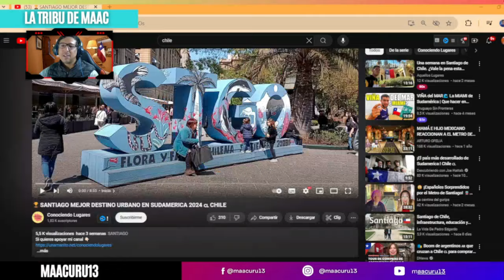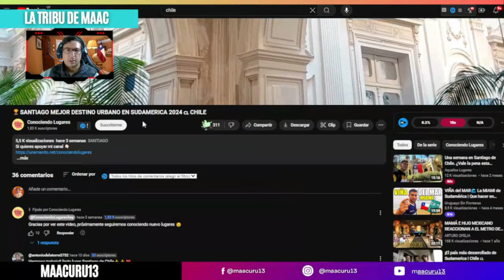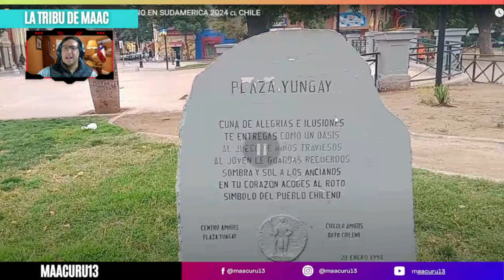POR ESTO 👉 SANTIAGO de CHILE🇨🇱 es el MEJOR DESTINO en SUDAMERICA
VÍDEO ORIGINAL: 🏆SANTIAGO MEJOR DESTINO URBANO EN SUDAMERICA 2024 🇨🇱 CHILE